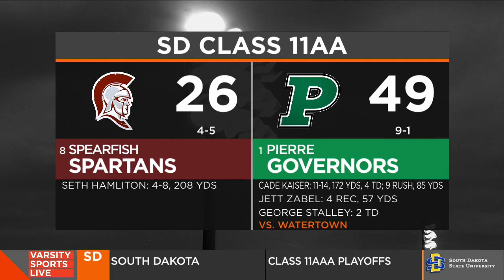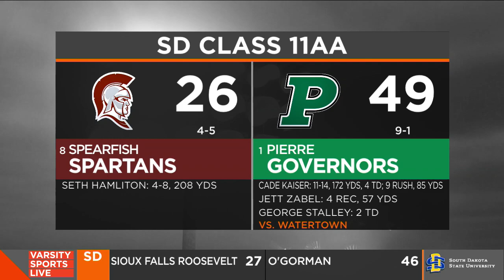Varsity Sports Live | Midco Sports | 10/27/23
Varsity Sports Live is a 1-hour live show featuring highlights, stats, reaction and analysis from high school football games all over the states of North Dakota and South Dakota. It airs weekly on Friday nights from 10:30-11:30 PM.